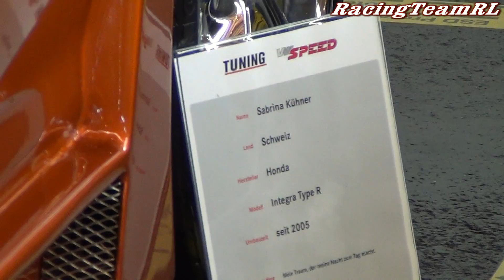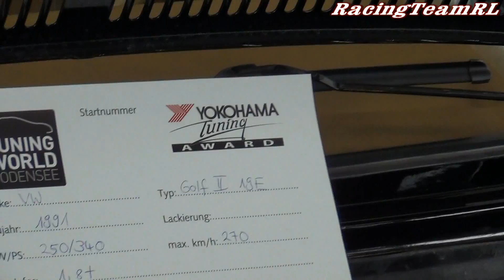Tuning World Bodensee Tuning Cars # 1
Tuning World  Bodensee 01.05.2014 Tuning Cars  # 1
Mehr Videos FOLGEN